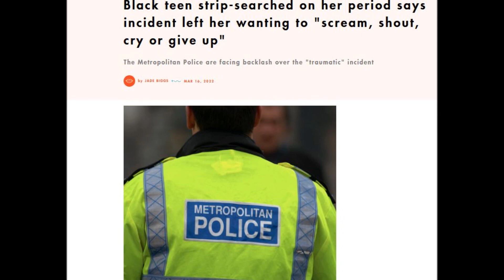Meghan Markle and Prince Harry's opinion on bias in the UK validated by this story in the news .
do you remember how people got mad at Meghan Markle and Prince harry for talking about biases in the united kingdom? this story in the news in the uk does validate their points and shows that the duke and the duchess of sussex were right all along.